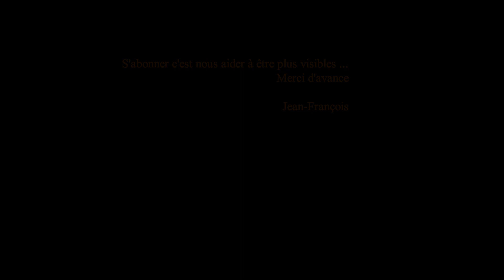Chauffe-eau thermodynamique, savoir si c'est pour toi ..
Un sujet sur cette belle invention qu'est le chauffe-eau thermodynamique.
On te parle de ce que c'est, de ce que cela peut t'apporter en termes d'économie.
N'hésite pas à nous contacter pour affiner tes calculs et à nous proposer des sujets qui te paraîtraient intéressants et sur lesquels tu aimerais avoir des avis.
Le chauffe-eau thermodynamique représente une avancée significative dans le domaine de la gestion énergétique domestique. Conçu pour maximiser l'efficacité énergétique, ce système utilise une technologie qui exploite les calories présentes dans l'air ambiant pour chauffer l'eau. Cela le rend beaucoup plus économe en énergie par rapport aux chauffe-eau traditionnels qui dépendent principalement de résistances électriques ou de brûleurs à gaz.

Le fonctionnement d'un chauffe-eau thermodynamique est relativement simple mais ingénieux : un ventilateur aspire l'air ambiant et le dirige vers un fluide frigorigène contenu dans un circuit fermé. Ce fluide, sous l'effet de la chaleur absorbée, se vaporise et comprime, transférant ainsi cette chaleur à l'eau stockée dans le réservoir du chauffe-eau. Ce processus permet de chauffer efficacement l'eau tout en réduisant la consommation d'électricité.

Les avantages du chauffe-eau thermodynamique sont multiples. En plus de réduire la facture énergétique jusqu'à 70% par rapport aux systèmes traditionnels, il contribue également à diminuer l'empreinte carbone d'un foyer en réduisant les émissions de CO2 associées à la production d'électricité. De plus, la durée de vie moyenne d'un chauffe-eau thermodynamique est souvent plus longue que celle des modèles conventionnels, grâce à une moindre sollicitation des composants électriques.

Sur le plan pratique, ces chauffe-eau sont généralement compacts et peuvent être installés aussi bien à l'intérieur qu'à l'extérieur, à condition d'être protégés des intempéries. Les modèles les plus récents offrent également des options de programmation et de gestion à distance, permettant aux utilisateurs de contrôler et d'optimiser leur consommation d'eau chaude selon leurs besoins et leur emploi du temps.

En termes de coût initial, bien que le prix d'achat d'un chauffe-eau thermodynamique soit souvent plus élevé que celui des modèles conventionnels, les économies réalisées sur le long terme compensent généralement cet investissement initial. De plus, dans de nombreux pays, des incitations fiscales et des subventions sont disponibles pour encourager l'adoption de technologies plus respectueuses de l'environnement, comme les chauffe-eau thermodynamiques.

En conclusion, le chauffe-eau thermodynamique représente une solution efficace et écologique pour chauffer l'eau dans les foyers modernes. En alliant performance énergétique, économies substantielles et durabilité, il répond aux défis actuels liés à la consommation responsable des ressources et à la réduction de l'empreinte carbone. Avec des innovations continues et une adoption croissante, ce système promet de jouer un rôle crucial dans la transition vers des modes de vie plus durables et économes en énergie.
Jean-François

Qui somme-nous
Sentiers du Bonheur est parti de l'idée simple que la vie impliquait une part de responsabilité de notre part justement. Que la vie était finalement un voyage dont il fallait connaître les règles pour pouvoir en profiter et en faire quelque chose d'encore plus grand.
C'est donc pour faire de ta vie quelque chose d'encore plus vaste, étendu, accompli, que nous avons créé la chaîne.
Tu y trouveras de la philosophie, de la nutrition, des sujets sur la santé et le développement personnel et on en passe parce que la vie est comme un diamant aux multiples facettes.
Alors suis-nous et surtout  n'hésite pas à fouiller les catalogues de vidéos de la chaîne, il y a presque 295  sujets différents traités à l'heure où j'écris, à aimer les sujets ou à t' abonner pour nous soutenir.

Merci d'avance

 Jean-François pour Sentiers du Bonheur